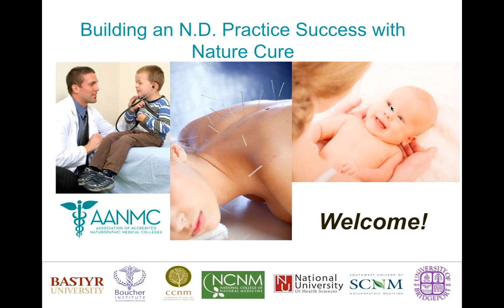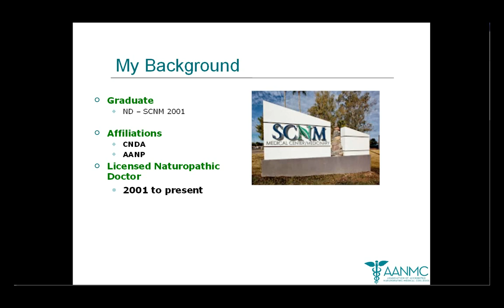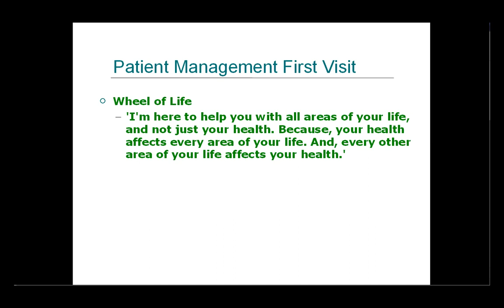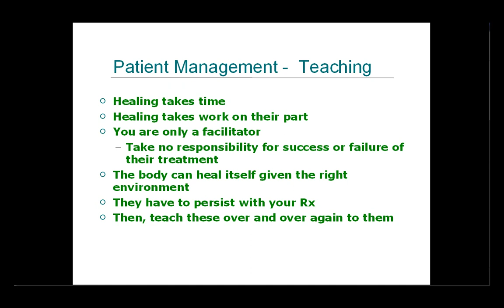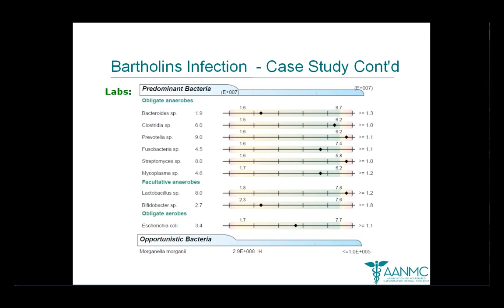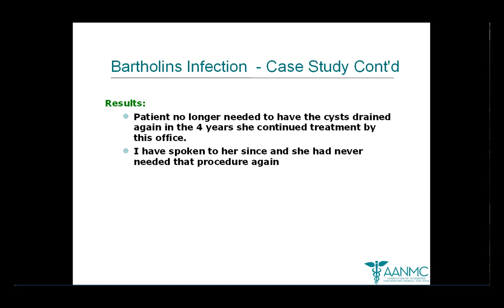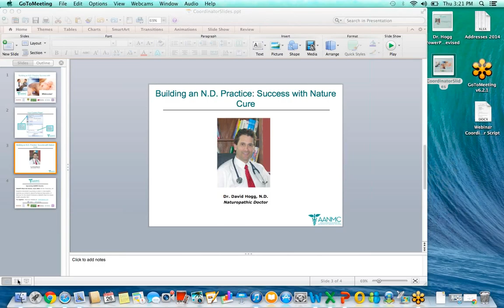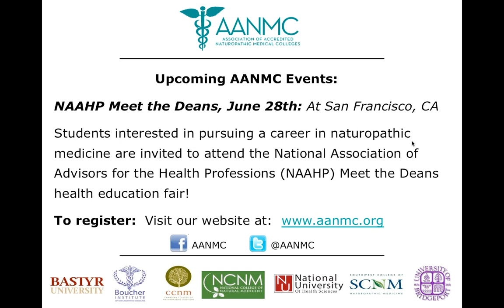Webinar: Building an ND Practice: Success with Nature Cure 6/26/14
Dr. Hogg is an investigative naturopathic doctor, gifted at individually tailoring naturopathic therapeutics for his patients. He treats adults and children of all ages as a family practice naturopathic physician. Dr. Hogg runs a successful naturopathic clinic in San Jose, CA utilizing herbs, nature cure, homeopathy, therapeutic nutrition and supplementation. David Hogg, ND - SCNM graduate, is an example of success - guiding patients through health challenges naturally.